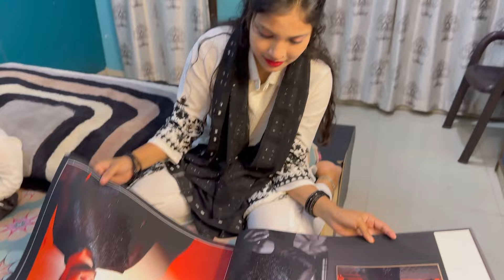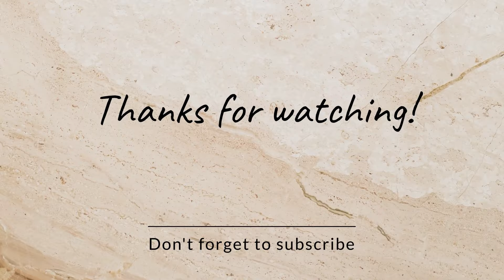Humare Ghar Me Dawat | Family Me New Member ♥️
I am Sheikh Huma
Hello Dosto Mai yaha par vlog,entertainment,cooking,fitness,beauty hacks, makeup, funny activities, gym, workout se related video banati hu aap. Log mujhe support kariye mai hamesha achcha content banane k try krugi or apna best se best provid karne ki koshish karugi♥️♥️
Ummid Hai Aap Log Ko Mera Content Pasand Ayega😊

Meri other social media link plzz mujhe Support  kariyega🫶🏻

Thnx For Watching♥️Se